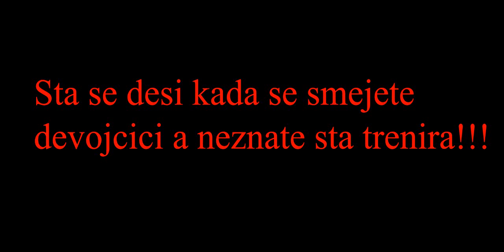Zajebano....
Ovo moze svakom da se desi!!!

FAKE!!! :)